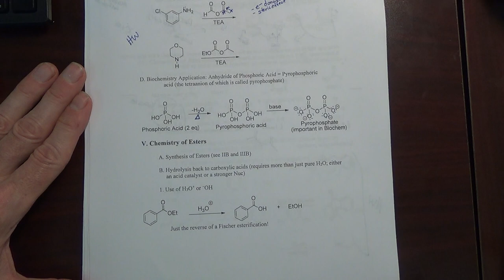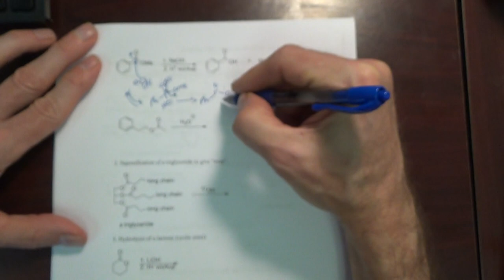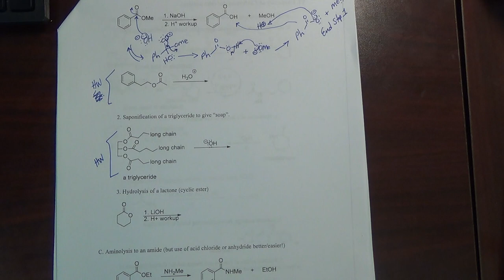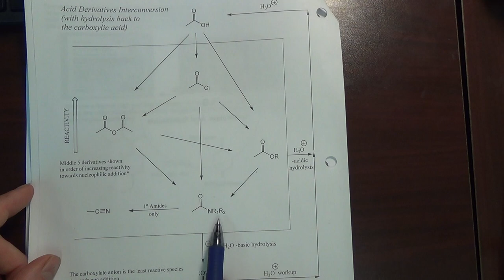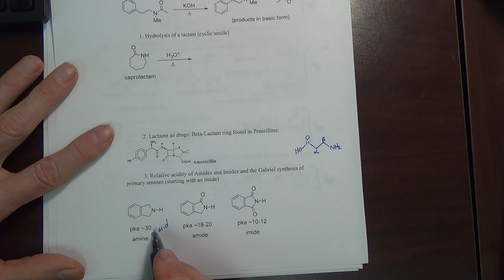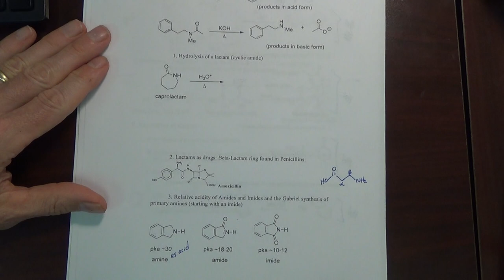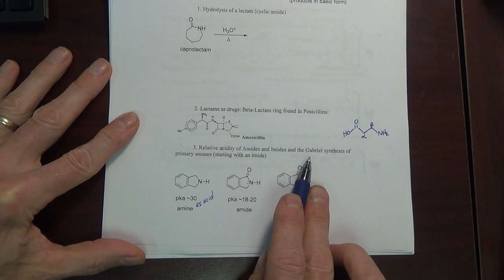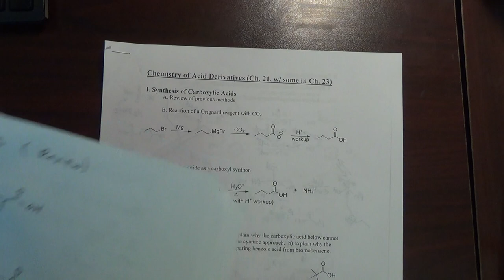Lecture 6_Reactions of Esters and Amides (and Gabriel Synthesis)